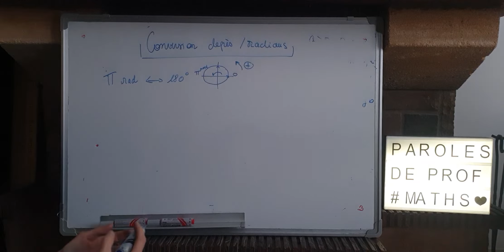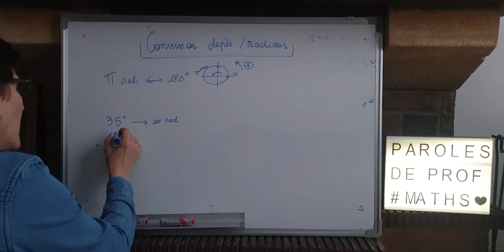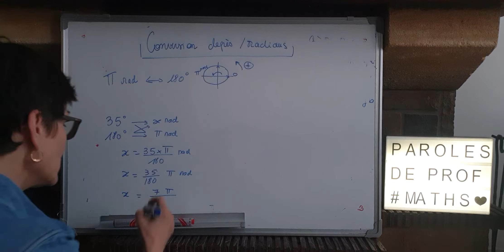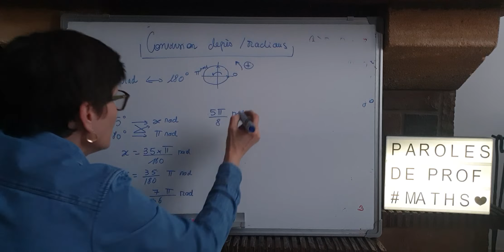Conversion degré radian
Programme première spé, trigonométrie